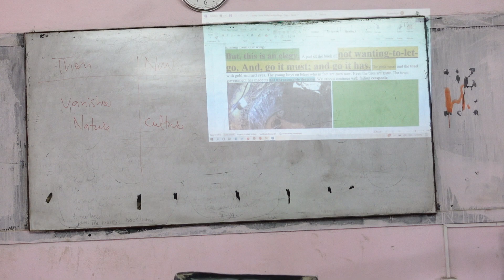Wasteland An Elegy II ENGL 561 Creative Nonfiction MAII CDE TU Nov 26 Sun2023 Part II of IV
This is the second part of the four part recording of today's class. Due to some technical error with my camera I could not record complete class in one file. There are other two parts part III and IV.